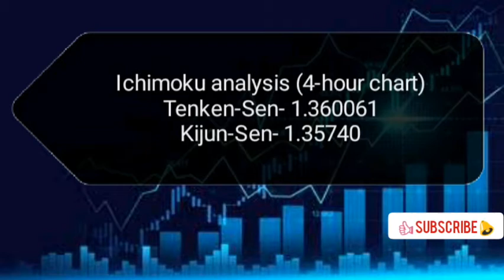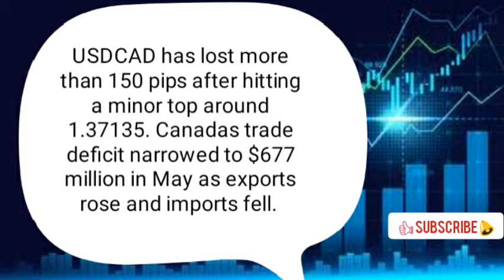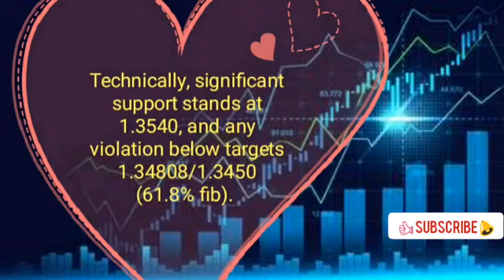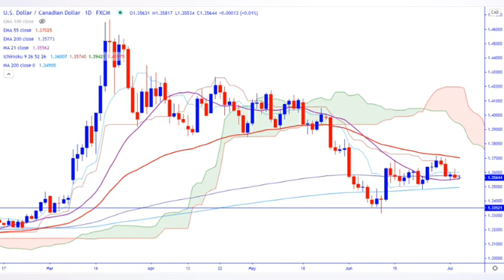USD/CAD technical analysis today for 03 JULY 2020 | By Forex Intraday Daily Trading